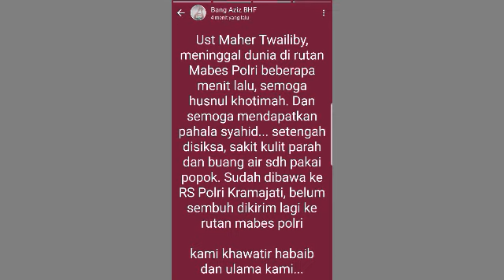CIUM KEANEHAN KEMAT1AN UST MAHEER,PENGACARA MINTA POLISI TERBUKA